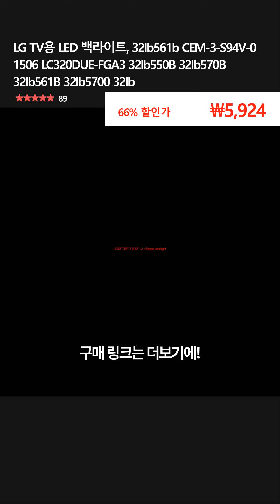LG TV용 LED 백라이트, 32lb561b CEM-3-S94V-0 1506 LC320DUE-FGA3 32lb550B 32lb570B 32lb561B 32lb5700 32lb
👉 구매링크